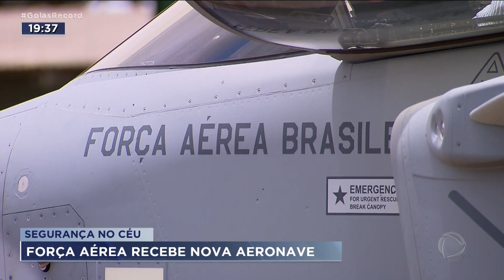SEGURANÇA NO CÉU: FORÇA ÁEREA RECEBE NOVAS AERONAVES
A PARTIR DE AGORA, A FORÇA ÁEREA BRASILEIRA CONTA COM MAIS QUATRO AERONAVES PARA AS MISSÕES DE SEGURANÇA. OS CAÇAS VEIRAM DA SUÉCIA, E SÃO OS PRIMEIROS DE 36 QUE O BRASIL DEVE RECEBER ATÉ 2027.